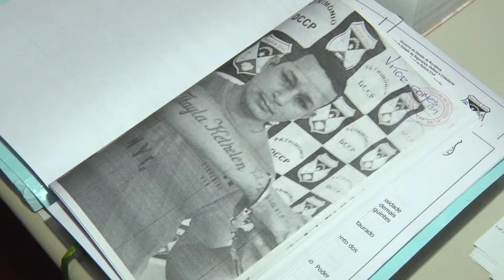POLICIA CIVIL IDENTIFICA MOTORISTA ENVOLVIDO EM ROUBO A AGÊNCIA BANCÁRIA